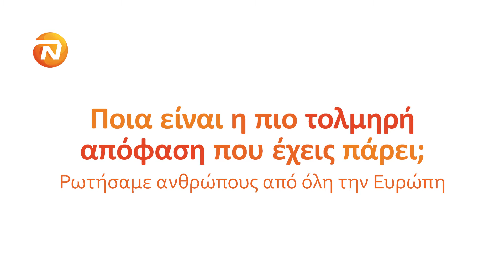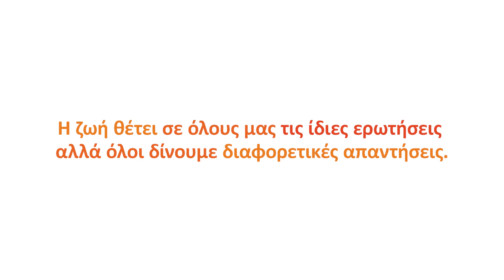Big Questions 3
Το τρίτο από μια σειρά video, στα οποία διερευνούμε τι έχει σημασία για τους ανθρώπους στην Ευρώπη.